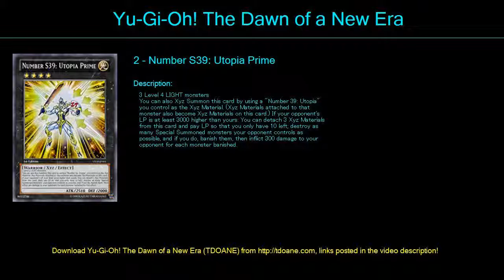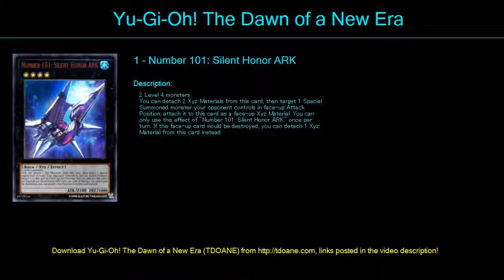Astral Deck Profile April 2016